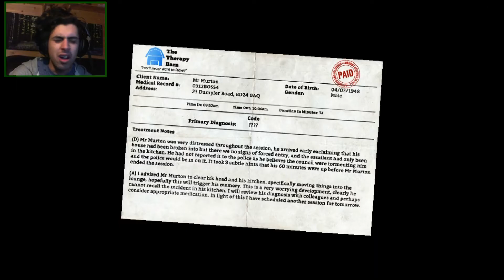I AM BREAD Part2! IN THE DEN!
Bossa studios bring us this epic adventure across many lands, I am the wind, I am courage, I AM BREAD!!!

join the ifoofamily!
just take your name and add that ifoo!

 WHY NOT KEEP THIS BALL ROLLING!

SHARE WITH THE PEOPLE!
really helps me out, like you wouldn't believe!